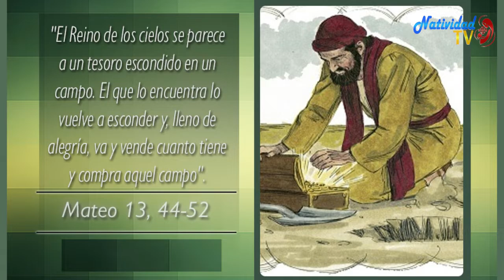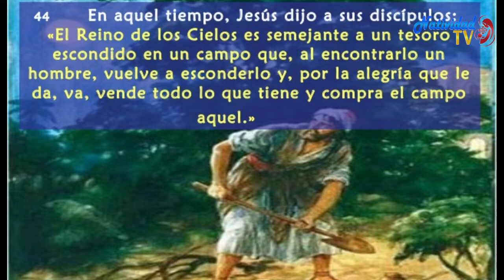EVANGELIO DE HOY Domingo 26/7/2020 Pbro. JUAN CARLOS GOMEZ YANEZ